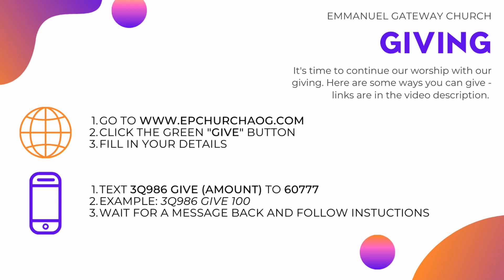The Mandate to Go // Pastor Nick Hughes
Welcome to Emmanuel Gateway Church's online Sunday Service.

We have made tithing and giving easy!

Have you recently said yes to Jesus?